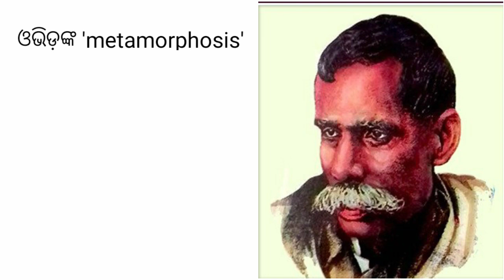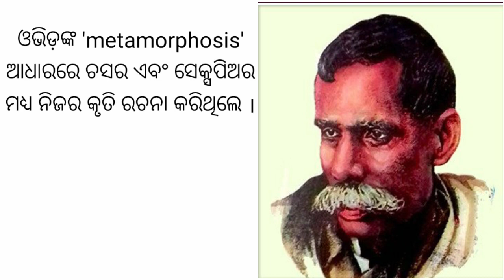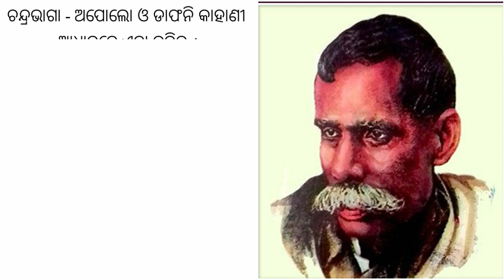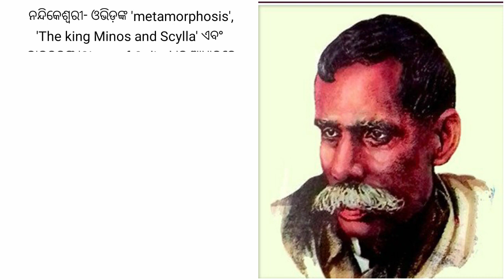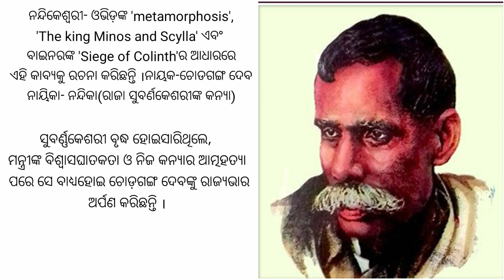ଆଧୁନିକ ଓଡ଼ିଆ କାବ୍ୟ ସାହିତ୍ୟ ନବଚେତନାର ସାହିତ୍ୟ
About - SSBOdiaExam କବିବରରାଧାନାଥରାୟ OSOU MAOD06 ଆଧୁନିକ ଓଡ଼ିଆ କାବ୍ୟ ସାହିତ୍ୟ ନବଚେତନାର ସାହିତ୍ୟ